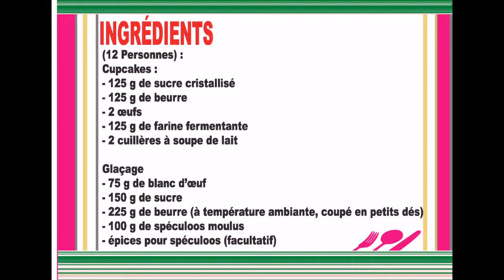Cupcakes au glaçage de spéculoos